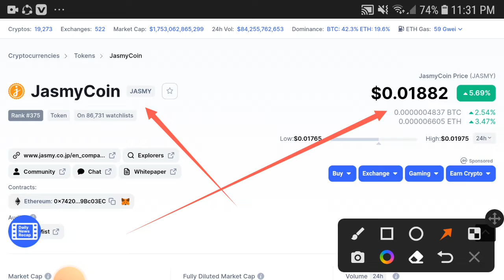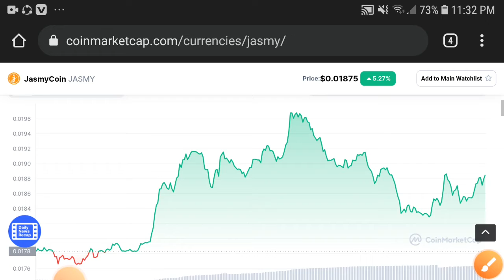JasmyCoin Expectation || Jasmy Price Prediction! Jasmy Latest News